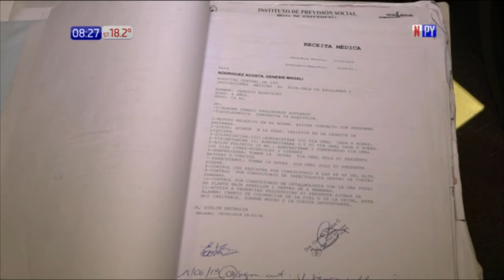Madre ruega por atención en IPS para su pequeña hija de 5 años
Una joven madre ruega al Instituto de Previsión Social (IPS) que se haga cargo del tratamiento de su pequeña hija de 5 años, la cual padece una enfermedad que le puede costar la vista. La mujer es de escasos recursos y no puede pagar el costoso tratamiento.